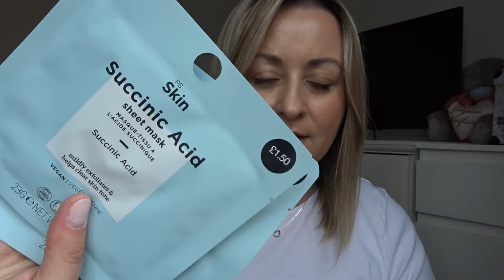Słodki dzień, haul zakupowy, super odżywka do włosów 😍